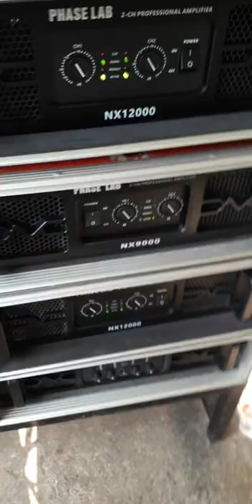pasukan phaslab marai geger